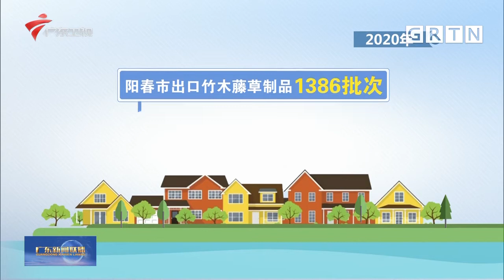奋斗百年路 启航新征程 乡村竹藤草的“远洋路”